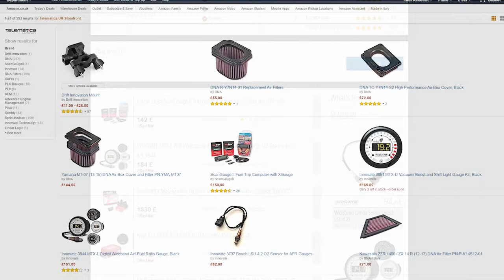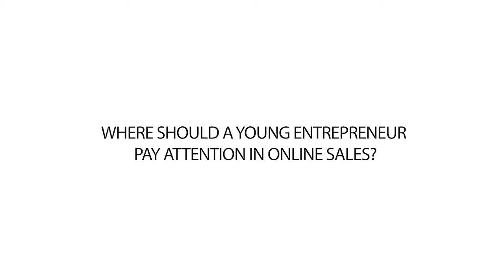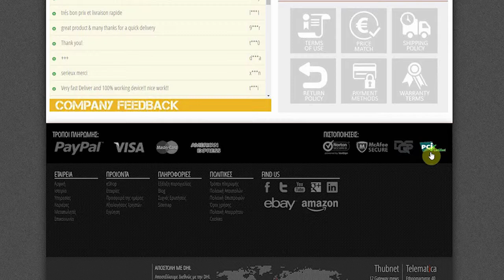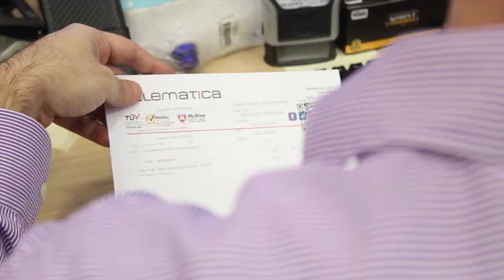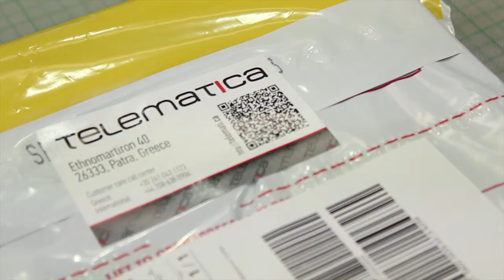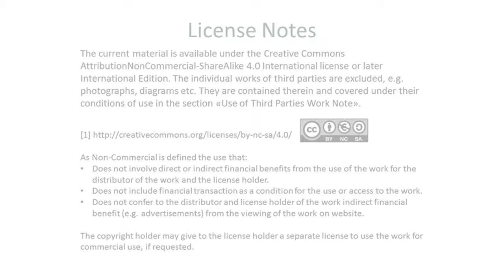Selling online physical goods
Harry Voyiatzis from Telematica explain how you can sell online physical goods and where should a young entrepreneur pay attention.